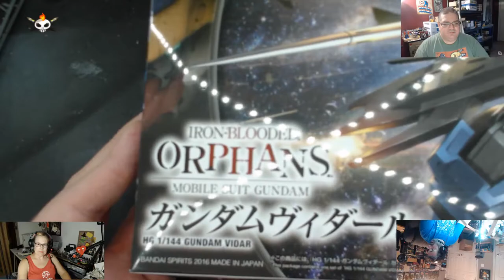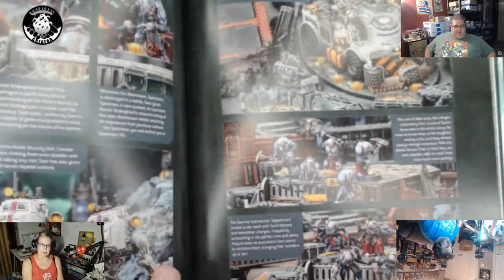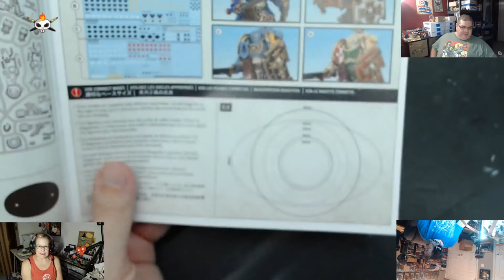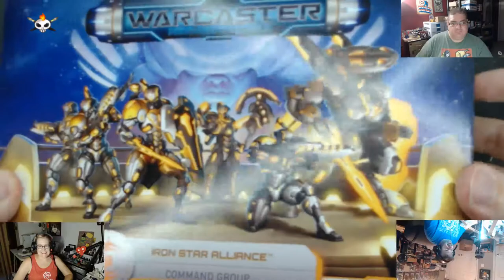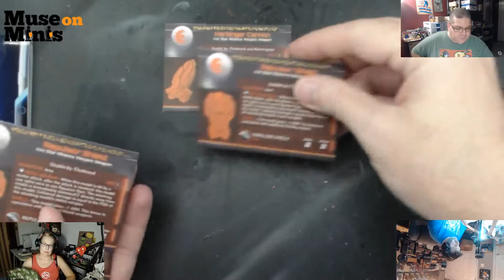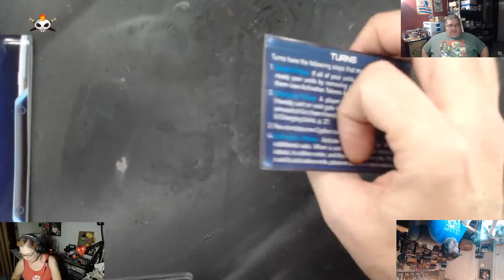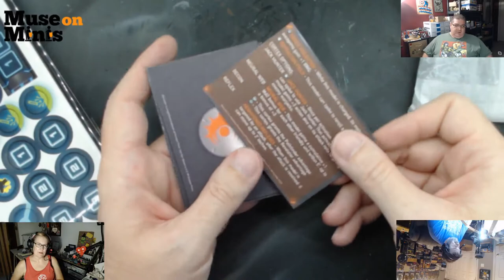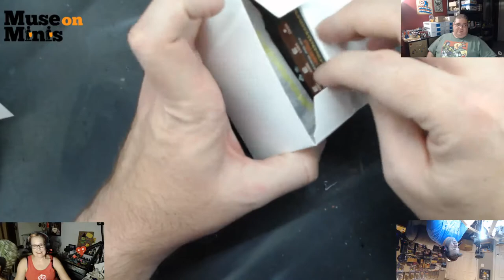Episode 132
Gonzo shows off the new Necron models, and the Warcaster models he got in.